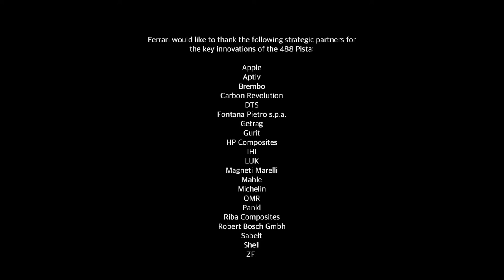2019 NEW Ferrari 488 Pista Video Debut